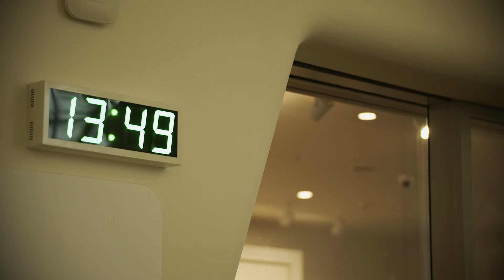[2020 거리예술 캬라반] 아프리카, 어디까지 가 봤니? Dance Adventure across Africa by TAGG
2020 거리예술 캬라반 | STREET ARTS CARAVAN

🎬 따그 투어와 함께 떠나는 타임머신 예술여행 "아프리카, 어디까지 가 봤니?"

여행과 예술의 만남, 따그 투어! 서아프리카 출신 가이드와 한국인 통역사들의 신명나는 안내에 따라, 멋진 음악과 춤으로 반짝거리는 아프리카 대륙 6개국을 방문해 보자.

1. 여행의 시작, 나이지리아
2. 멋쟁이들의 나라, 코트디부아르
3. 베냉공화국도 식후경!
4. 인생은 솔직하게, 부르키나파소의 교훈
5. 남아프리카공화국에서 꽃피는 신혼여행
6. 기니에서 여는 마무리 잔치. 또 만나요, 우리!​

🎬 아프리칸댄스컴퍼니 따그

날갯짓을 하는 새처럼 온몸을 마음껏 펼치는 아프리카 대륙의 다양한 춤을 통해 몸과 마음의 해방을 꿈꾸는 무용수와 음악인의 모임으로, 따그(TAGG)는 세네갈 공용어 월로프(Wolof)로 ‘둥지’를 의미한다.

- 연출 및 기획 : 권이은정
- 연출 및 안무 : 다니엘 아히폰
- 편곡 : 아미두 디아바떼, 신보섭
- 출연 : 다니엘 아히폰, 아미두 디아바떼, 야쿠바 디아바떼, 권이은정, 김은지, 신보섭, 이륜화, 이은민
- 사운드 디자인 : 김진규, 마더버드 스튜디오(차동욱, 김지용)
- 의상 디자인 : 김은주, 권이은정
- 음원 제공 : 모리스 비트
- 모티프 : Water No Get Enemy by Fela Kuti from FELA! Original Broadway Cast Recording

🌎 "Dance Adventure across Africa"
African Dance Company TAGG
- Director, Producer : Eun-jung Kwon Lee
- Director, Choreography : Daniel Ahifon
- Arrangement : Amidou Diabate, Sidiki Bo
- Performer : Daniel Ahifon, Amidou Diabate, Yacouba Diabate, Eun-jung Kwon Lee, Hotty, Sidiki Bo, Ryuna Lee, Eun-min Lee
- Sound Design : Jin-gyu Kim, Motherbird Studio(Chris Cha, Ji-young Kim)
- Costume Design : Eun-ju Kim, Eun-jung Kwon Lee
- Sound Source : Wossa by Moris Beat
- Inspired by : Water No Get Enemy by Fela Kuti from FELA! Original Broadway Cast Recording

- 기획PD : 심현주
- 촬영·편집 : 배꽃나래
- 촬영부 : 김샛별
- 운영감독 : 배명식
- 운영지원 : 비마 인터내셔널
- 장소 : DDP(동대문디자인플라자)

기획·제작: 서울시, 서울문화재단, 서울거리예술창작센터
협력: DDP, 서울숲, 서울로7017, 평화문화진지, 한국철도공사, 서대문구청, 선유도공원, 공간일점일, 홍은동 유진상가